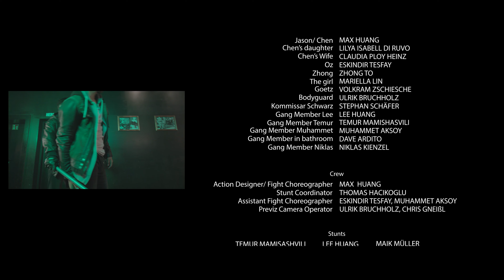NO WAY OUT (2020) | Max Huang, Eskindir Tesfay | Martial Arts Short Film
An ex criminal (Max Huang) gets hired by the police to work undercover inside a drug cartel, but when he saves a little girl, he blows his cover.

Written, Directed & Produced by:      Max Huang

Jason/ Chen                        Max Huang
Chen’s daughter                  Lilya Isabell Di Ruvo
Chen’s Wife                         Claudia Ploy Heinz
Oz                                          Eskindir Tesfay
Zhong                                    Zhong To
The girl                                  Mariella Lin
Goetz                                     Volkram Zschiesche
Bodyguard                            Ulrik Bruchholz
Kommissar Schwarz           Stephan Schäfer
Gang Member Lee                Lee Huang
Gang Member Temur           Temur Mamishasvili
Gang Member Muhammet  Muhammet Aksoy
Gang Member in bathroom  Dave Ardito
Gang Member Niklas            Niklas Kienzel

Screenplay by:
Max Huang
Muhammet Aksoy

Camera Department:
1st Director of Photography     Dave Ardito
2nd Director of Photography     Vi-Dan Tran
3rd Director of Photography     Zhong To

(A) Camera Operator                    Dave Ardito
(B) Camera Operator                    Vi-Dan Tran
Steadicam Operator                 Vi-Dan Tran
Gimbal Operator                      Lars Goldbach
(A) Camera Assistant               Pia Grey
(B) Camera Assistant               Khoa Huynh
Camera Operator Reshoot      Lee Huang

Music composed by:
Vincent Lee

Post Production Service by:
Beijing Langjiafeng Cultural Development Co., Ltd.
Post Production Supervisor:
Cui Jian
Visual Effects Supervisor :
Kwai Li

Costume Designer:
Antonia Jauss

Sound Mixer:
Giulio Rasi
Ingo Aurich

Script Supervisors:
Katja Wagner
Muhammet Aksoy
Anna-Barbara Widjaja
Lee Huang
Alex Lind

Action Design:
Max Huang Stunt Team

Stunt Coordinator:
Thomas Hacikoglu

Fight Choreographer:
Max Huang
Assistant Fight Choreographers:
Eskindir Tesfay, Muhammet Aksoy

Stunt Performer:
Lee Huang
Igor Tjumenzev
Maik Müller
Temur Mamisashvili
Muhammet Aksoy
Niklas Kienzel
Khoa Huynh
Utility Stunts:  Bob Snowman

Stunt Equipment by:
Chris Gneißl - G Action
Matthias Schendel - Stunt Team Germany

Camera Operator Previz:
Ulrik Bruchholz, Chris Gneißl
Stunt Performer Previz:
David Torok, Thomas Hacikoglu

Special Camera Equipment by:      Thomas Spitzbart Kameraverleih

Sound Department:
Sound Mixer                                           Giulio Rasi
Sound Mixer                                            Ingo Aurich
First assistant sound technician         Ulrik Bruchholz
Second assistant sound technician    Pia Grey

Special Effects provided by:                 Sven Kühn

Visual Effects Department:
Visual Effects Supervisor                       Kwai Li
Visual Effects Artist                                郭占华 Benson

Chinese Subtitles:                        Renne Zhang Yang

Catering:                                        Anna-Barbara Widjaja
                                                        Noorman Widjaja
                                                        Antonia Jauss

Locations provided by:               Mathies Wandt- Rosi Nuernberg
                                                        Richie -   Australian Bar & Kitchen Nuernberg
                                                        Bea
                                                        Ralf Haeger- Haeger Stunt & Wireworks

Location Managers:                    Maddin Kiefer
                                                       Julian Vasel

Hair & Make Up Designer:          Kamay Kan

Editing Consultants:                   Hauke Hilberg
                                                        Vi-Dan Tran
                                                        Ulrik Bruchholz